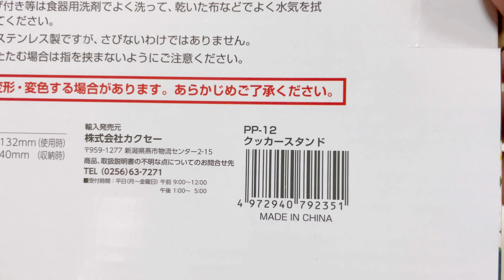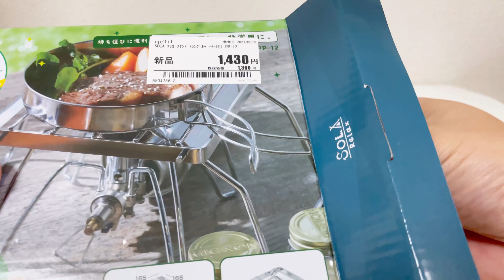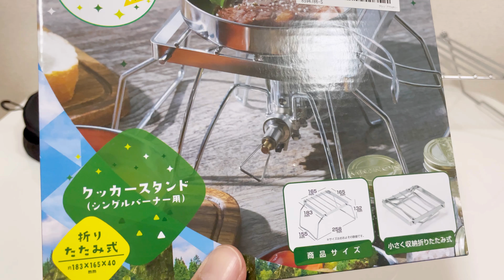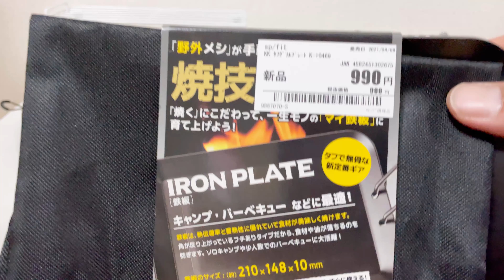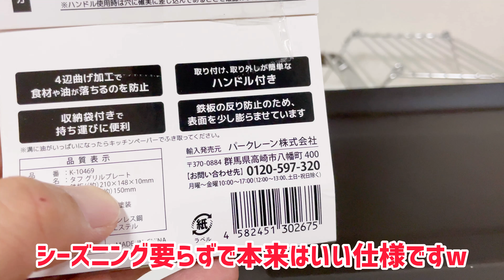【セカストキャンプ道具】ST-310ユーザーに超オススメなごとく&鉄板を開封レビュー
セカンドストリートに行った際に見つけたSOTOレギュレーターストーブST-310にピッタリのギアを2品ご紹介します！

🐱ねこいろちゃんねるオススメ動画🐱

【100均キャンプ道具】キャンドゥの人気ギア再販のお知らせ

【100均キャンプ道具】セリア春の新商品の簡単カスタムでワクワクがとまらなくなった

【キャンプ道具】ホームセンターで買った2000円の鉈が凄い！一本三役の実力をお見せします！

【100均キャンプ道具】BE-PAL5月号の付録がダイソーポケットストーブにシンデレラフィットだった【BE-PAL5月号付録】

【完全限定】焚き火道具の本特別付録「muracoムラコ」のミニ鉄板はシーズニング要らずで焦げ付きゼロ？更にスタッキングも神で激アツだった！

【キャンプ道具】ワークマンのメスティンはカインズホームで買える&高儀TAKAGIのキャンプ道具が激熱なので爆買いしてきた！

【キャンプ道具】3coinsの無骨なキャンプ道具を厳選して買って来たので開封レビューしていきます！【スリコ】

【100均キャンプ道具】セリア春の新商品祭り！CB缶収納バッグ&チェアーバッグ&新折りたたみ調理器具をご紹介します！

【キャンプ道具】2ndストリートが熱い！武田コーポレーションメスティン&ピコグリル?販売情報！

【100均キャンプ道具】セリア火起こし器でウッドストーブ実戦デビュー&スタンレークックセットがまたもや神スタッキングかました

🐱Favourite YouTuber🐱
探偵サカイちゃんねるさん
よすけのおっさんニュース24さん
ヤミツキソロキャンプさん